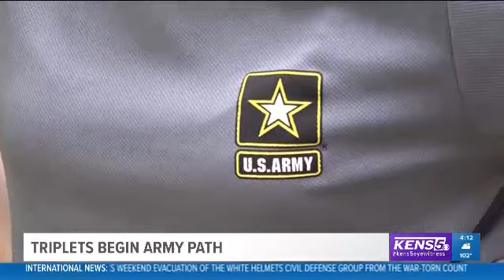Mission: San Antonio - Triplets join the military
"Mission: San Antonio" stories focus on current and former military men and women doing great things in San Antonio.